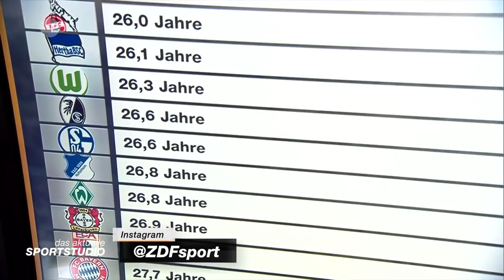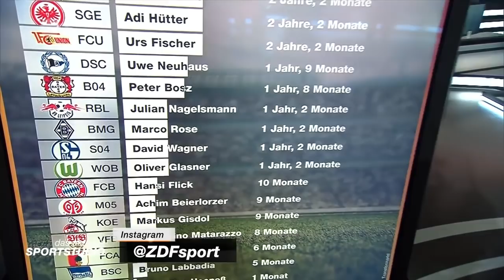Thomas Hitzlsperger: Ein Vorkämpfer für Toleranz | das aktuelle sportstudio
Nach dem ersten Stuttgarter Sieg nach dem Aufstieg spricht Thomas Hitzlsperger, Vorstandsvorsitzender beim VfB Stuttgart, im sportstudio über das Spiel, seine bevorstehende Auszeichnung mit dem Bundesverdienstkreuz und sein Engagement gegen Homophobie und Rassismus. Andere Themen sind unter anderem die junge Stuttgarter Mannschaft, die Trainersituation in der Bundesliga und die Ansprüche des VfBs.